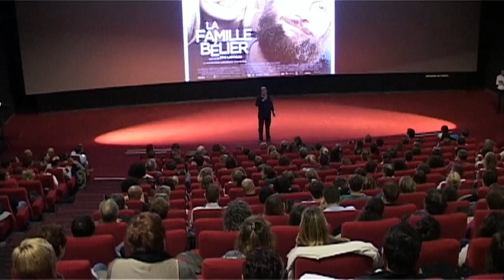Confidences d'Eric Lartigau, réalisateur du film " La famille Bélier "